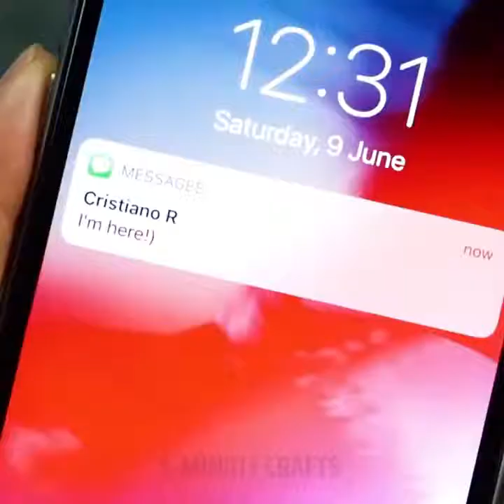32 TRIK PINTAR UNTUK WANITA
5 MINUTES CRAFT ID